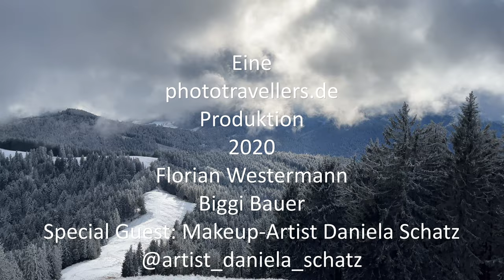Winterwanderung auf den Zwiesel bei Bad Tölz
Der Schnee knirscht unter unseren Sohlen und wir tauchen ein in ein Winterwonderland. Winterwandern ist herrlich. Wir zeigen dir eine einfache Wanderung für Einsteiger. Heute nehmen wir dich mit auf den Zwieselberg, 1.348 Meter, bei Bad Tölz. Der Zwiesel ist ein toller Aussichtsberg nahe dem Blomberg.
Von hier oben schaust du auf die Benediktenwand, ins Karwendel und ins Rofangebirge. Die Tour ist für die ganze Familie machbar. Lediglich zwei Stunden dauert es bis zum Gipfel.
Alle Infos rund um die Tour inklusive GPS-Track findest du auf unserem Blog